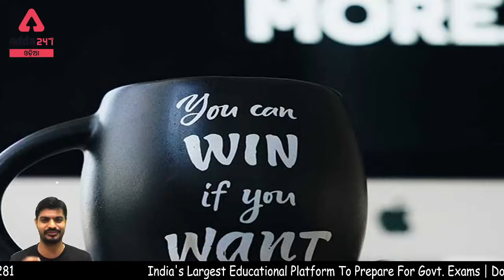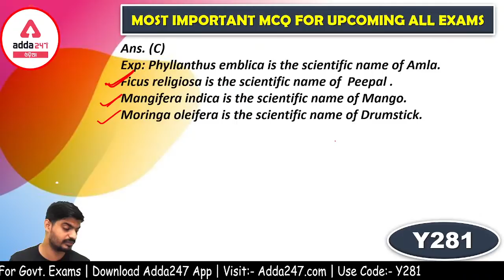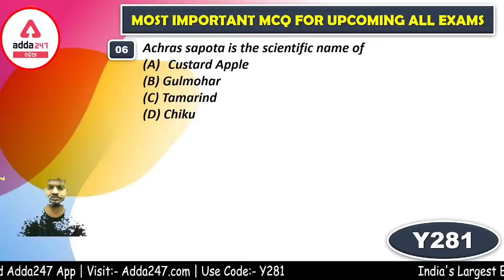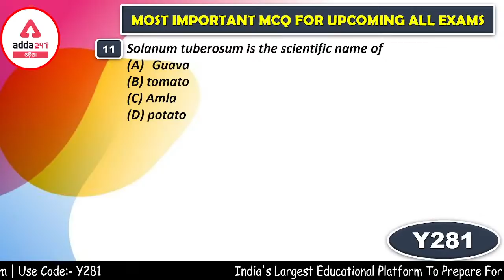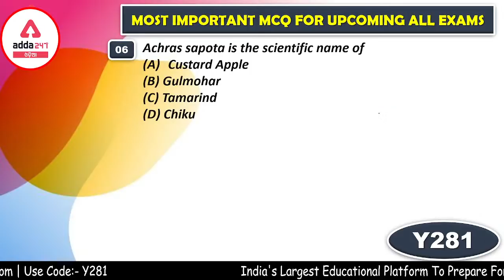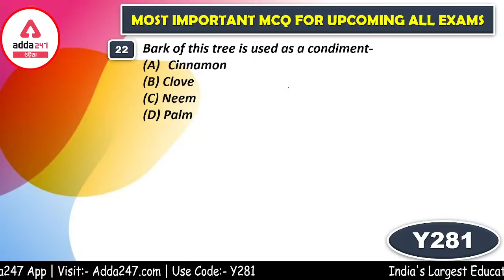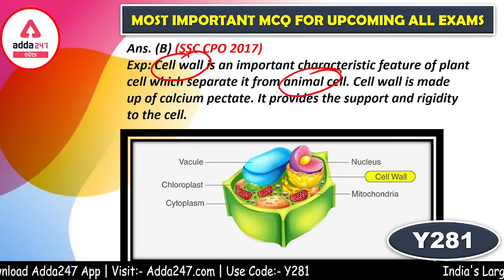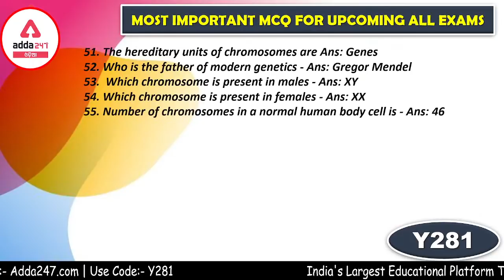OSSSC LIVESTOCK INSPECTOR | DAY 13 | Scientific Names of Animals And Plants | Adda247 Odia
OSSSC LIVESTOCK INSPECTOR | DAY 13 |  Scientific Names of Animals And Plants ll OSSSC LIVESTOCK INSPECTOR EXAM 2021 II Adda247 Odia

Get PDF: -

Live Classes –

Test Series –

ODISHA SSC Revenue Inspector, Assistant Revenue Inspector, and Amin 2021 Online Test Series